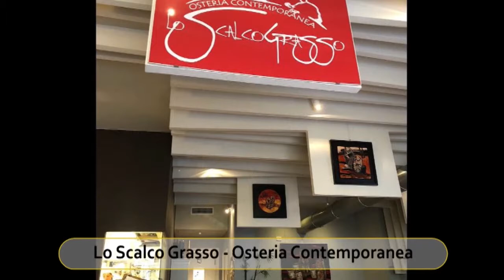Best Restaurants and Places to Eat in Mantua , Italy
Mantua  Food Guide. MUST WATCH. We have sorted the list of Best Restaurant in Mantua  for you. With the help of this list you can try Best Local Food in Mantua . You can select best Bar in Mantua .

And Lot more about Mantua  Food and Drinks.

It's not the "Ranking" of Best Restaurants in Mantua , it is just the list of best Eating Hubs as per our user's ratings.

List of "Best Restaurants in Mantua "

Carlo Govi Ristorante
Lo Scalco Grasso - Osteria Contemporanea
Trattoria La Stella
Alla Buca della Gabbia
La Piadineria
ristorante Il Cigno dei Martini
Zzino Tramezzino
Osteria dell'Oca
La Bottega DI Paolo
LaCucina